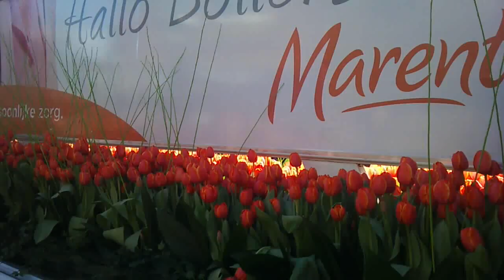Bloemencorso Bollenstreek 2012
Bulbflower Parade Bollenstreek 2012